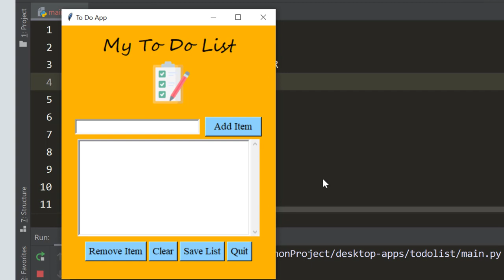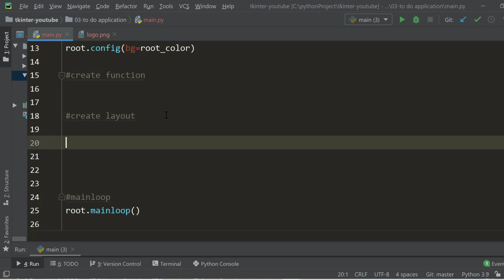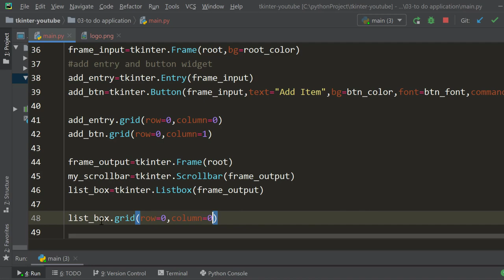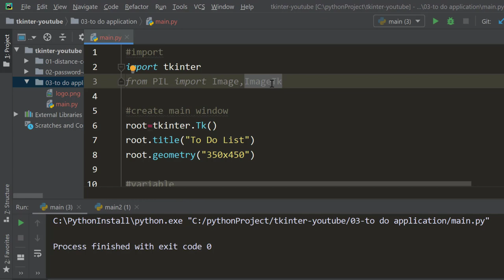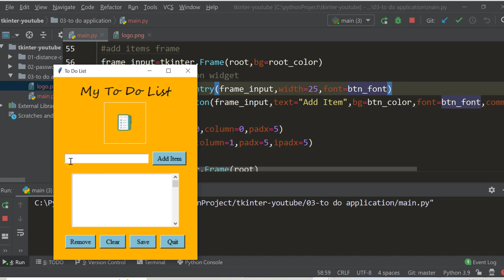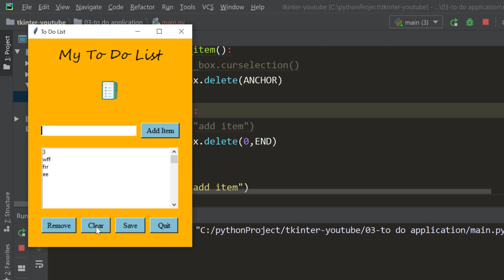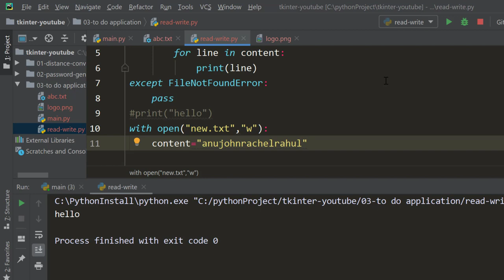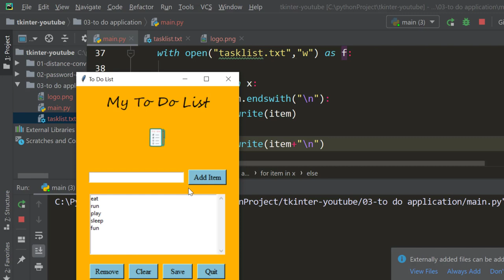Practice Tkinter Programs - 3 - To Do List- Frames, Scrollbar, List box , Canvas and more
Create a helpful to-do application while you learn Tkinter concepts.

Table of Contents:

00:00 - Introduction
00:00 - Introduction
00:28 - How It Works
03:27 - Starting with the script
04:53 - Getting Logo Image
06:24 - adding title and geometry
07:41 - colorful window
09:21 - Frames- Introduction
10:44 - Create Frames
12:04 - Placing Frames on Root
13:06 - Place Widgets on Frame
21:49 - Adding List Box and ScrollBar
24:24 - Stretching Scrollbar using Sticky
25:16 - Adding Buttons
29:05 - Add Image in Tkinter
29:25 - adding image using Tkinter photo image
30:16 - add an image to Tkinter label
31:50 - Using Pillow Module - ImageTk, Image
34:16 - thumbnail method from pillow
36:11 - Canvas Widget in Tkinter
40:40 - border around the canvas - highlightthicknes
41:31 - Adding padding
45:49 - Adding Button Functionalities
46:10 - Adding Item in the Listbox
46:20 - Fetching value from entry widget
47:06 - Inserting an item in a Listbox
48:48 - END constant
49:39 - Deleting value from entry widget
51:19 - Remove Item from the list box
51:51 - curselection method for a selected item
53:33 - ANCHOR for a selected item
54:06 - Clear Complete List Box
55:11 - Associating Listbox and Scrollbar
56:18 - Configuring Listbox and Scrollbar
1:00:55 - Read Write in text File
1:05:11 - try block-file not found
1:08:17 - Data from the list box to file and another way